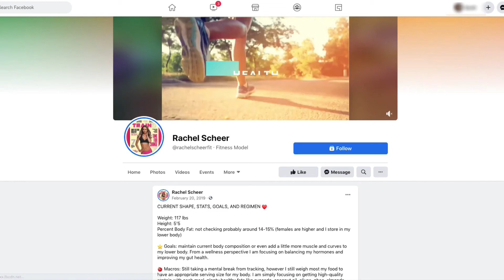Rachel Scheer Fitness Model